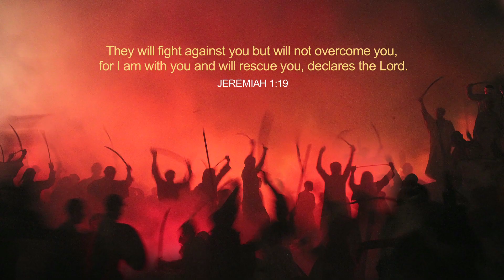Succeed Because You Have The Saviour | Stella Ramola | Jesus Calls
When God is with you everything you do will prosper. Circumstances and people will turn in favor of you. God will cause you to succeed in all your endeavours.